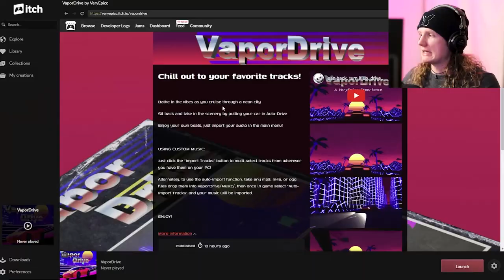Vapor Drive | A VeryEpicc "Game"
🤓Developer/Brother @veryepicc

Video Credits

if you've read this far into the description leave a 🥄in the comments to be added to the secret club😜